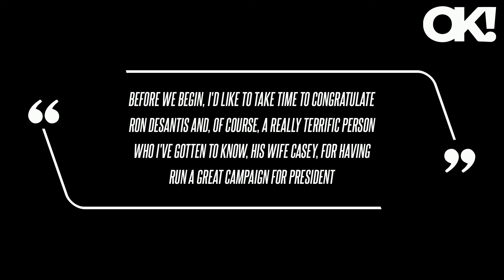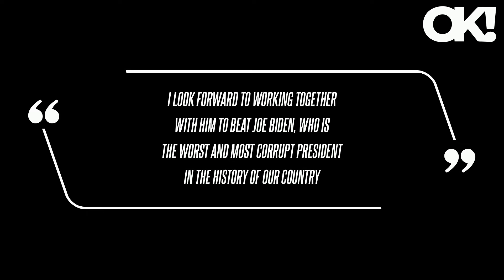Donald Trump Thanks 'Terrific' Ron DeSantis for Dropping Out of 2024 Election Race: 'I Appreciate It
Donald Trump actually had some nice things to say about his political rival Ron DeSantis after he announced he would be dropping out the 2024 election race on Sunday, January 21. "Before we begin, I'd like to take time to congratulate Ron DeSantis and, of course, a really terrific person who I've gotten to know, his wife Casey, for having run a great campaign for president," said Trump, 77, on the same day during a political rally in New Hampshire. "I look forward to working together with him to beat Joe Biden, who is the worst and most corrupt president in the history of our country," Trump said, adding that he will officially retire using "Ron DeSanctimonious" while on the campaign trail.